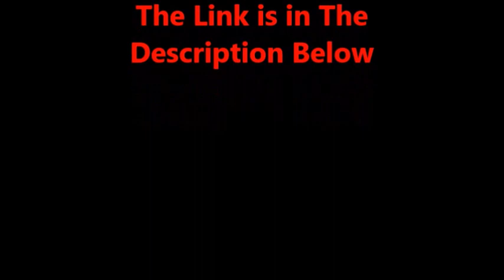Easy 80s Guitar Riff Series EP1 Somebody Save Me -Cinderella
Mastering Bar Chords Course

Save30% using this code for the course

rockingwithmarc30

check out the other videos on this channel

The Greatest, Portable Mini Amp! - NUX Mighty Lite Amp - Demo / Review

My Review of the LTD EC-1000 AMBER SUNBURST Guitar

also on amazon books by marc ritorto

Books by daughter Kristina Ritorto